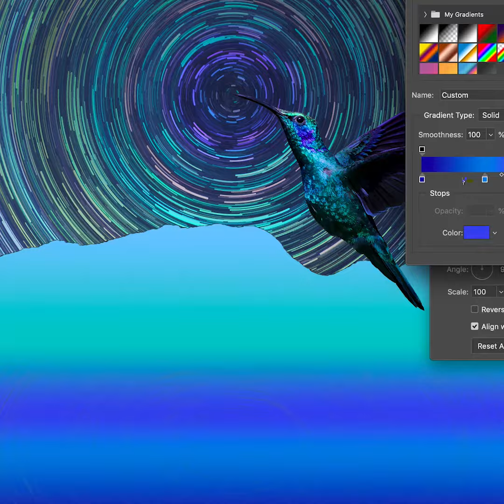Photoshop timelapse art: Humming star trails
Creating new worlds with Photoshop and other digital tools

Photos sourced from Unsplash. Photographer credits:

Chirobocea Nicu
James Wainscoat